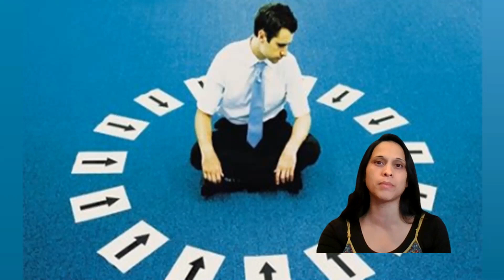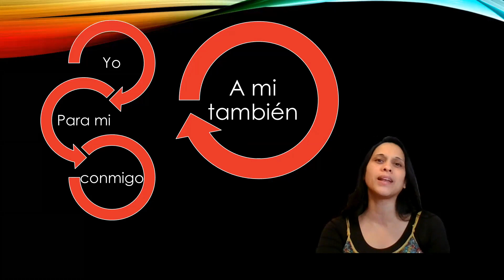Enemigos de la Empatía 1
Profesora  de Religión, Yamila Hernández.